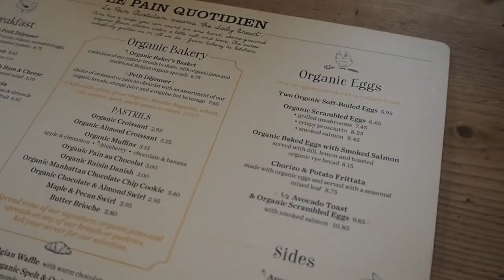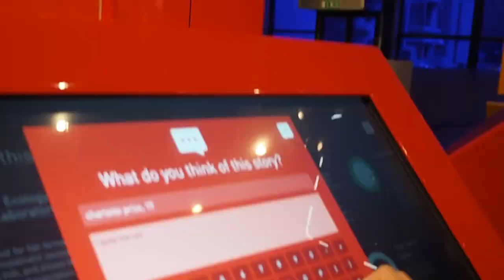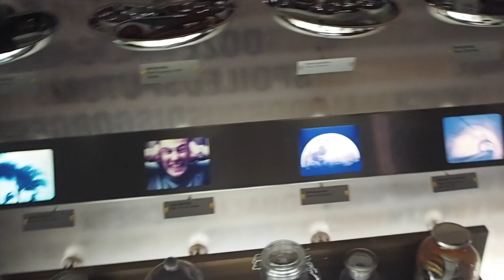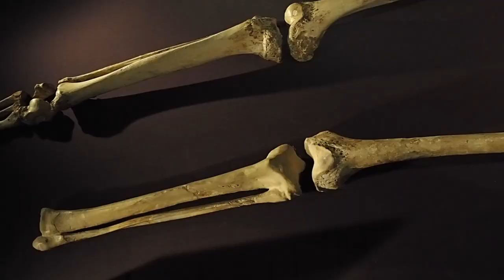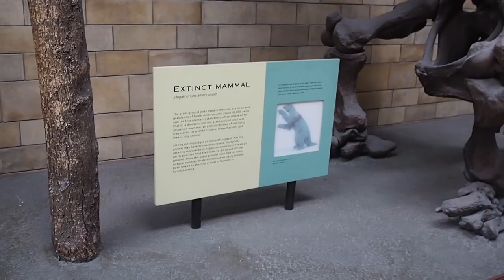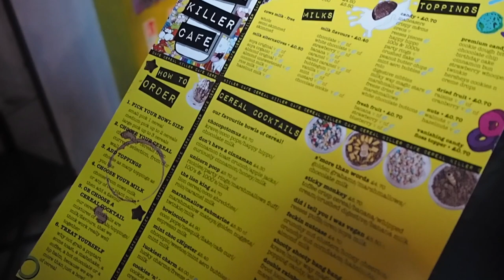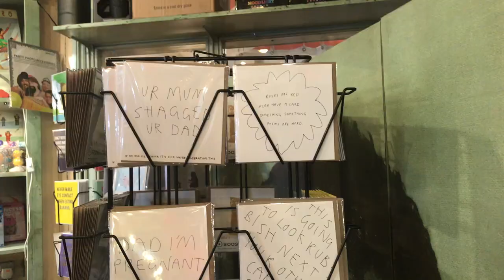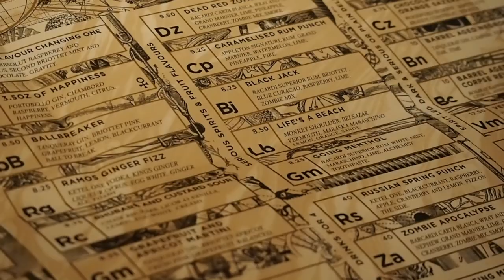LONDON VLOG | Museums, Cereal Killer Cafe & Insane Cocktails!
I filmed the highlights of my weekend in London with my boyfriend. If you are new, my boyfriend doesn't like being on camera and I completely respect that some people don't want to be filmed 24/7 (hence why it is just me for the entire vlog). I hope you enjoyed all the footage I got from the different places we visited and ticked off of our bucketlist!

♡ Sub Count at time of publishing: 572